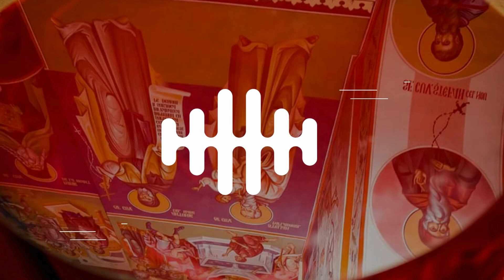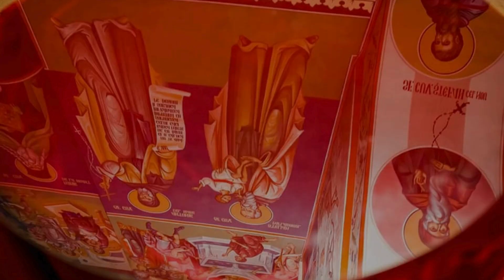Arhid. Adrian Sorin Mihalache STUPOARE LA CUB - DIALOGURI DE SEARĂ 2023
Dialoguri de seară
Stupoare la cub
- Trei uimiri exponențiale despre condiția omului în lume, în lumina Nașterii Domnului. -
Arhid. Adrian Sorin Mihalache

Biserica Sfântul Sava cel Sfințit
18 Decembrie 2023